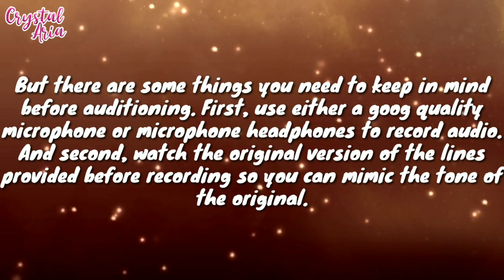Winx Club Season 3 Urdu Fandub - Submit your Auditions now!